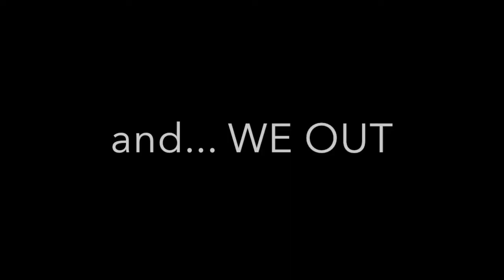Four old ladies take Oktoberfest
Here's a video of me and my friends handling Oktoberfest like champs, even though we're grandmas and it was a highly painful experience.
Oktoberfest Tips:
1. Do NOT try to camp
2. It's F**king cold in Munich in September. sooo plan for that
3. You are capable of drinking more beer than you think humanly possible
4. Pretzels are a food group so eat as many as possible
5. Make friends, but don't get into a random stranger's van (your parents warn you about this kind of thing)
6. If you stand on a table and chug your beer you will be kicked out.. but did you even Oktoberfest if you didn't get kicked out?
7. Oktoberfest is like a county fair, so be prepared for rides, booths, and terrible vendor food- just embrace it
8. One day is enough, please do not attempt Oktoberfest for a week, you will likely be arrested or die
9. Rock that Lederhosen or dirndl shamelessly
10. HAVE FUN!

Posted some pictures from the rest of our trip on IG: sammie_shaw